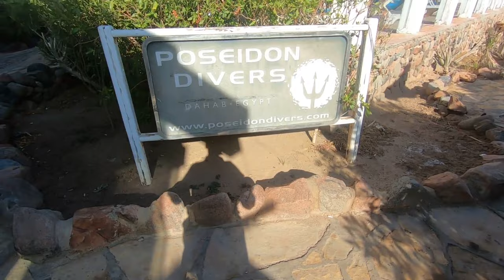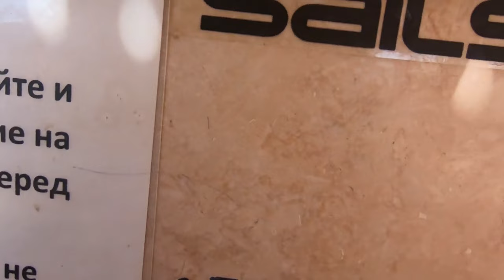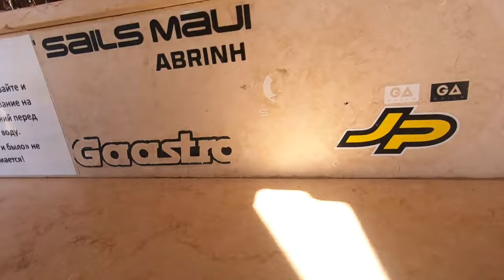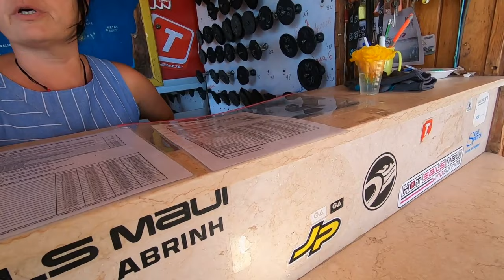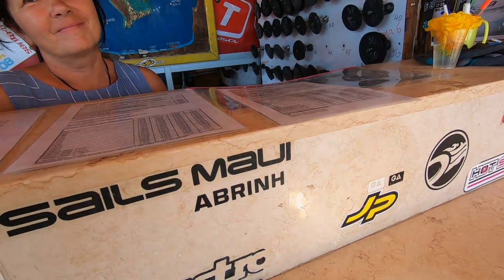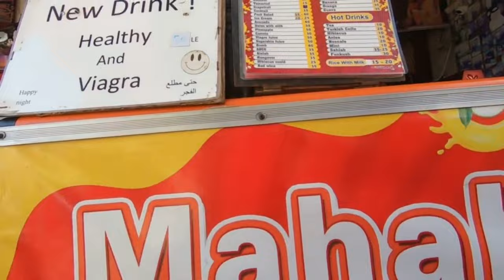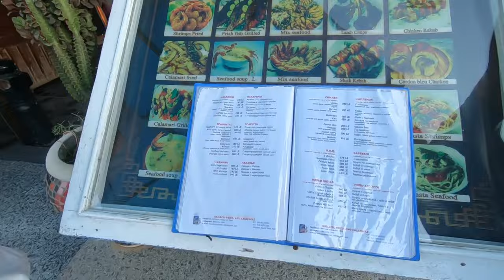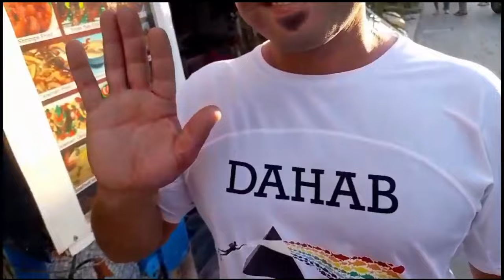Египет со своими "тараканами"​